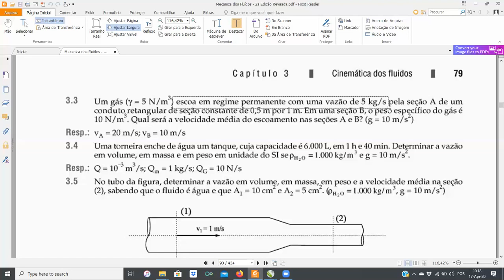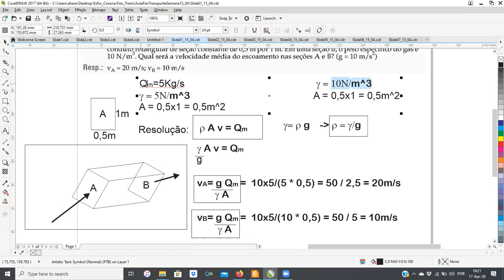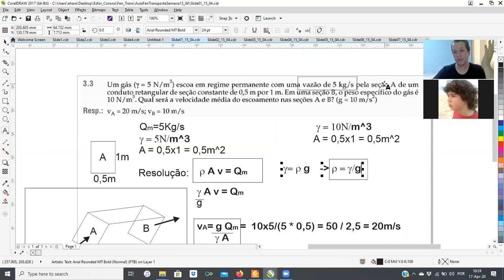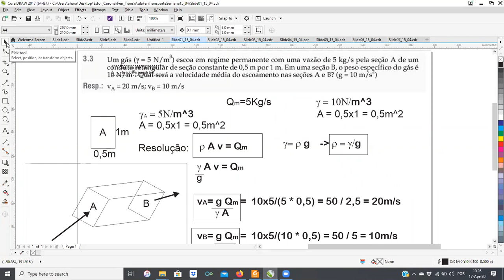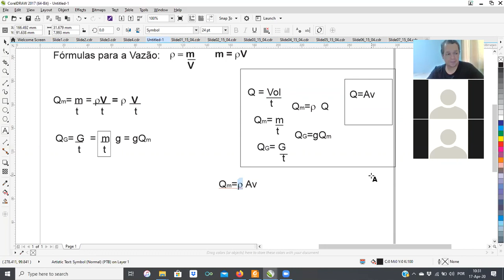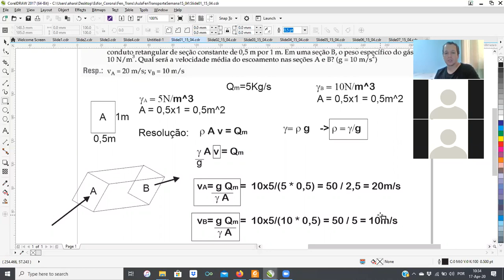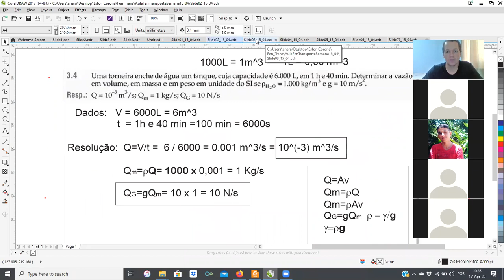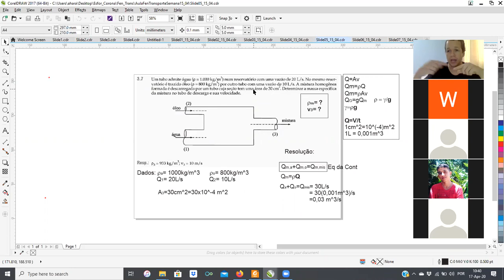Fen Trans Sexta 17 de Abril Quarta Parte